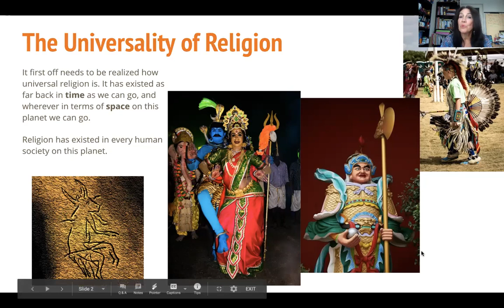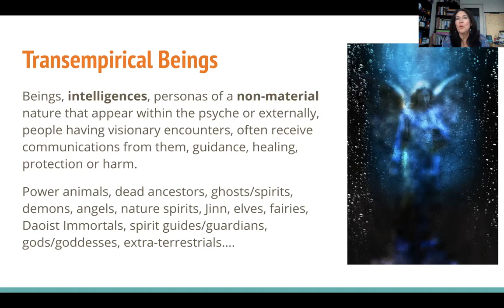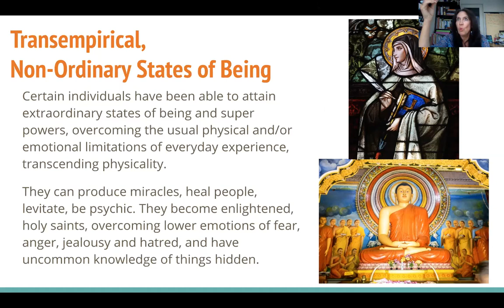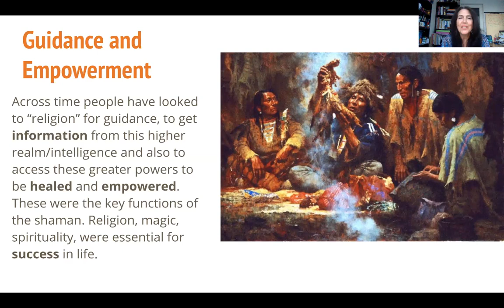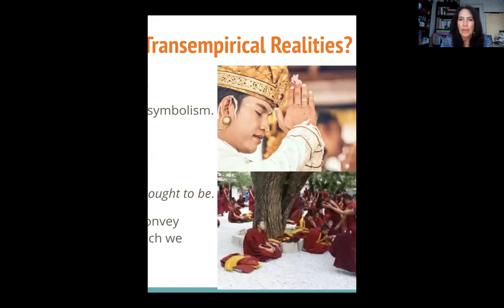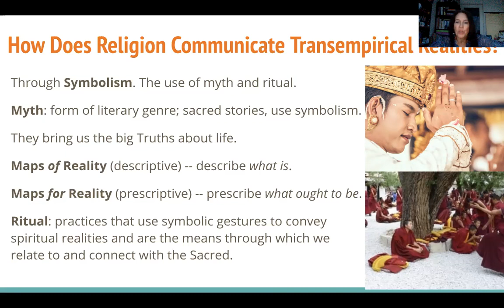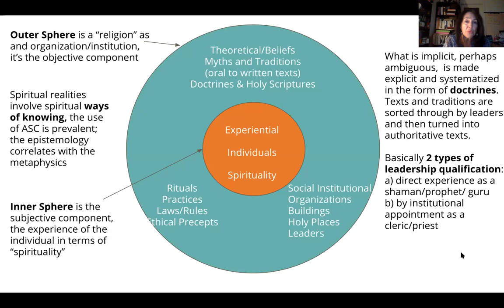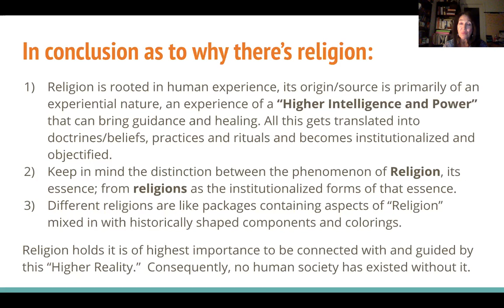Nature of Religion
An introduction to what religion is all about, its essence in human experience, its purpose, and its structure. The unique subject matter that sets religion apart from a mere system of beliefs/practices is its focus on "trans-empirical realities."